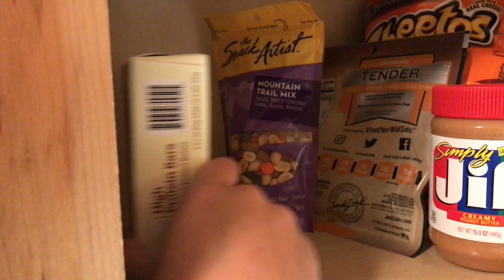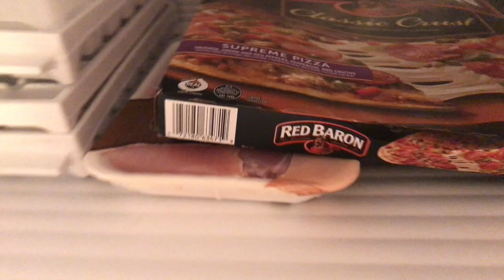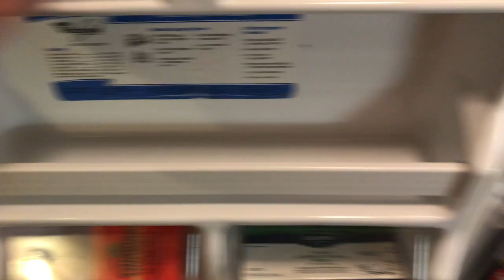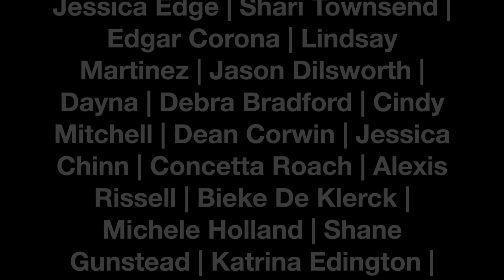StoneRidge Resort Vlog Part 2 - SCARYWOOD! | TiaVapes Review